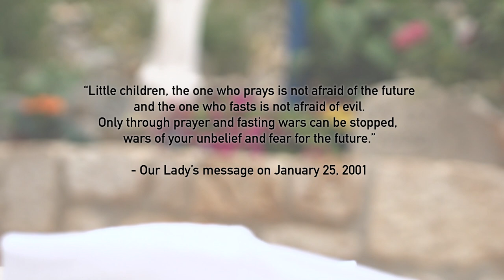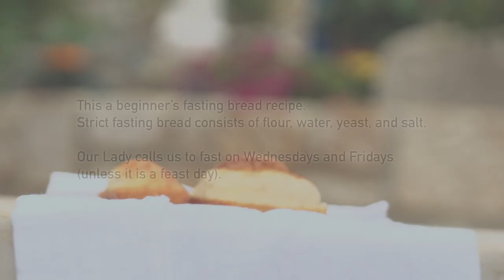Medjugorje Beginners Fasting Bread Recipe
Many pilgrims have been asking for this Medjugorje bread recipe. We decided to film a local making it. Strict fasting bread doesn't contain eggs, yogurt or milk so this is for beginners. Fr. Slavko explains the importance of fasting as you watch the cook prepare it.

Recipe:
- In a small bowl add a teaspoon of sugar, 3 teaspoons yeast,
   a tablespoon milk and let rise.

- In a large bowl mix 4 cups of flour, a small packet of baking powder,
   a pinch of salt, 2 eggs, a small bowl of yeast, 1 cup of plain yogurt,
   2 cups of warm milk.

- Coat the dough with a little sun flower oil and let rise for 30 minutes.

- Roll out the dough, cut into squares, and fry in sun flower oil.

This a beginner’s fasting bread recipe.
Strict fasting bread consists of flour, water, yeast, and salt.

Our Lady calls us to fast on Wednesdays and Fridays
(unless it is a feast day).

SPECIAL THANKS

Fr.
Two Hearts Hotel kitchen and chapel
Fr. Pablo with the Eucharist
Stefany’s Spanish translation
Production by Garret and Cimela/Stella Mar Films